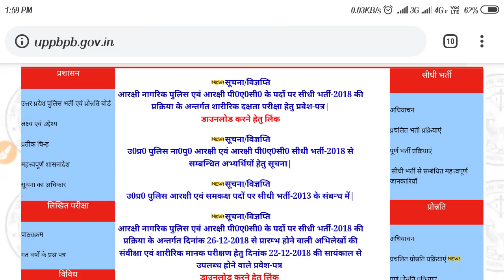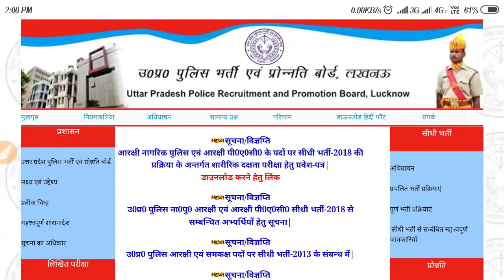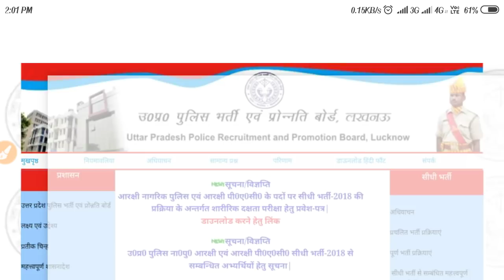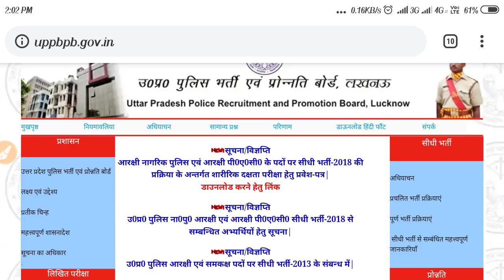उ. प्र.पुलिस 2018 का तीसरा रिजल्ट घोषित ।। शेष अभ्यार्थी जल्दी करें एडमिट कार्ड डाउनलोड